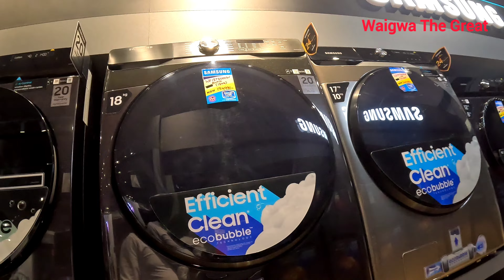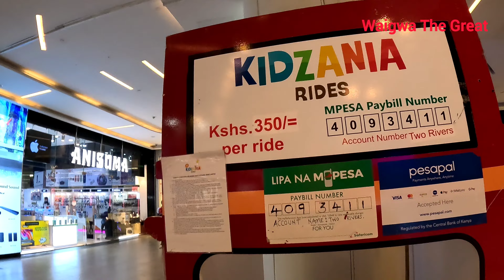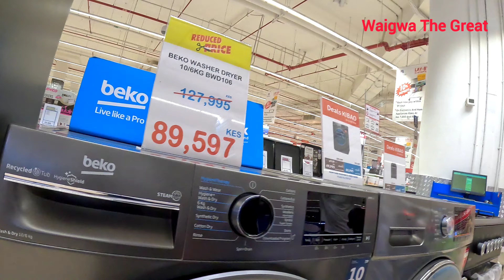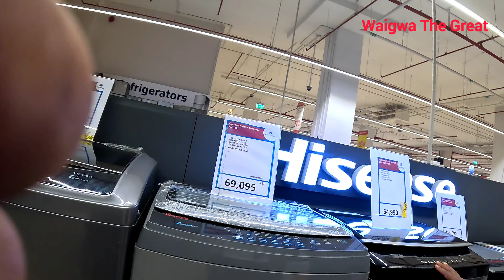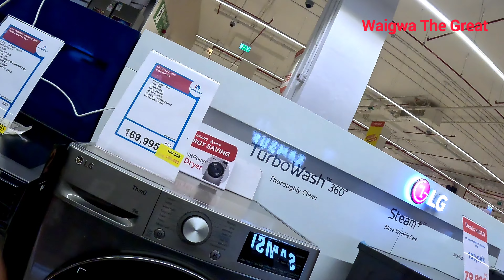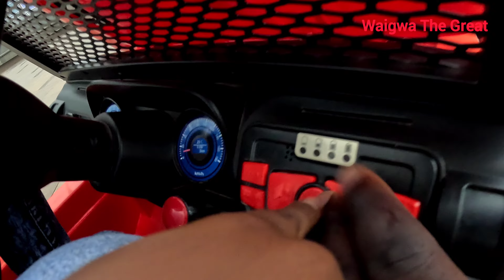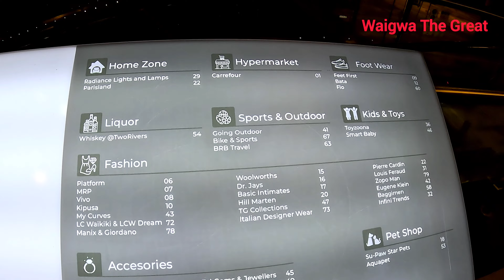I Took My Family into this Kenyan HIDDEN GEM|| The Two Rivers Mall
Welcome to our space. On this Sunday afternoon I,my son Austin and Adriel and my Wife Jane went out for a suprise visit in two rivers mall. It's was our first time and we really enjoyed the visit. Watch the video to enjoy with us.